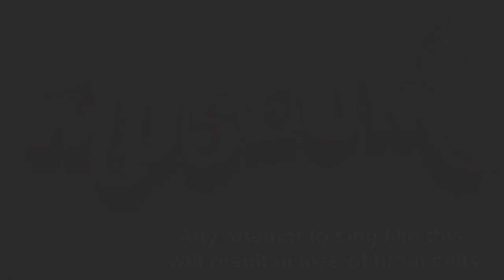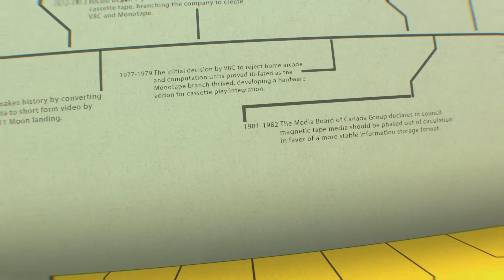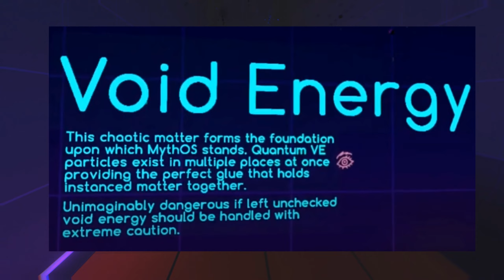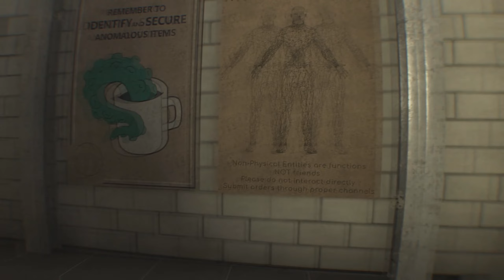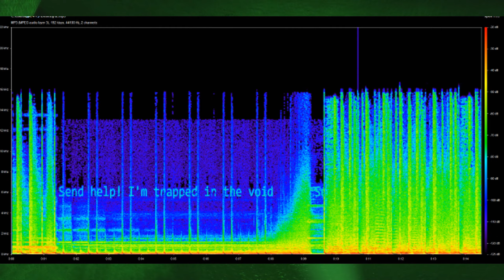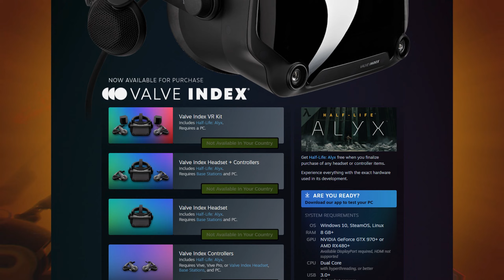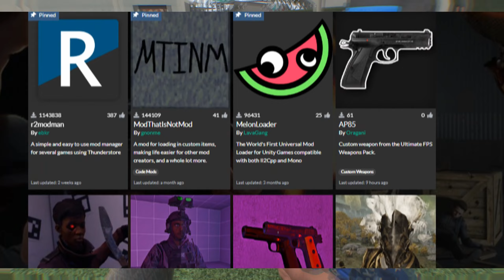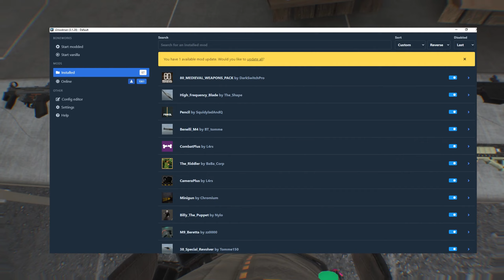How Bonerworks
Video essay about THE Boneworks, gameplay, level, story and lore with much more

0:00 - Intro
0:37 - Breakroom
4:06 - Museum
24:24 - Streets
31:53 - Runoff
40:55 - Sewer
48:19 - Warehouse
52:27 - Central Station
54:08 - Tower
56:37  -Time Tower
1:00:30 - Dungeon
1:02:45 - Arena
1:04:02 - Throne Room
1:08:50 - Extra Levels
1:14:18 - Mods
1:17:39 - Conclusion
1:18:34 - Bonelabs
1:21:02 - Outro

Songs used

Like every Boneworks ost
outlaw from Hover Juckers
Let me out
right behind you tf2
other songs
Credit to the the respected people and creators to bring you this video
i would list them all but its a 12 page document